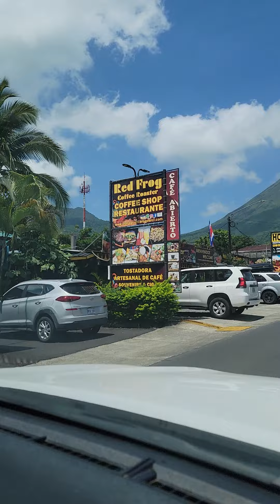Drive to Arenal 🌋 Volcano! Sloth tours everywhere!